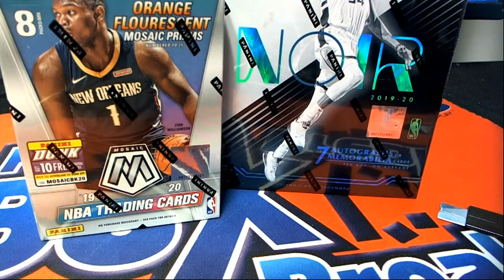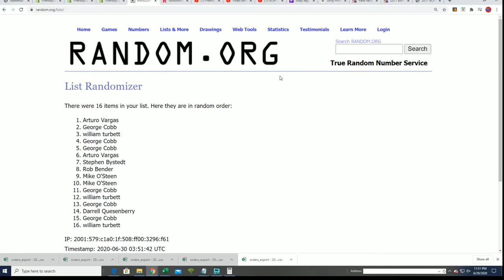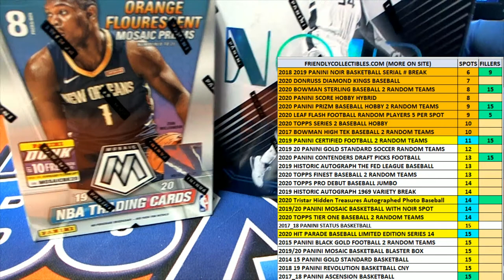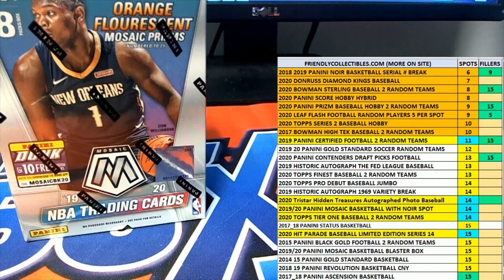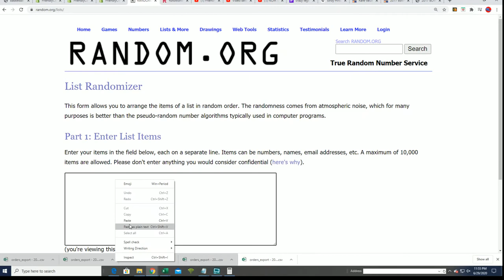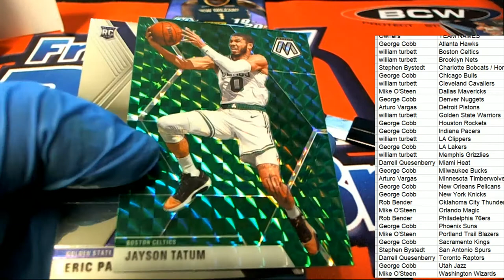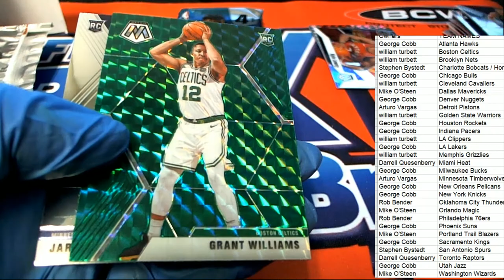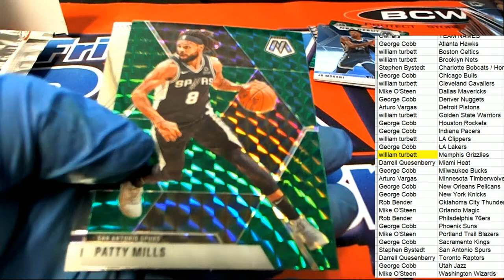201920 Panini Mosaic Basketball Blaster Box ID MOSNTBON652